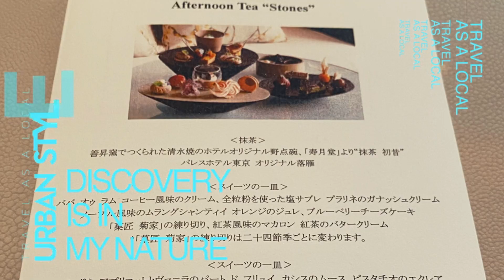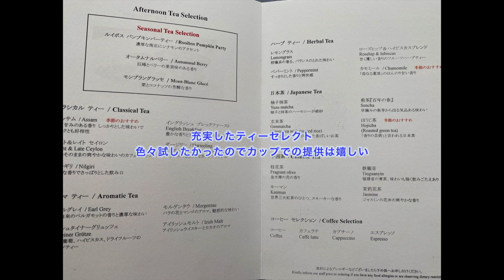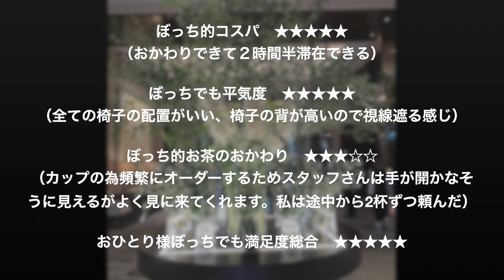パレスホテル STONESアフタヌーンティー おひとり様で行く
いただけましたらとても嬉しいです♪

パレスホテル東京の新アフタヌーンティー "STONES"

２０２２年９月よりご提供する新しいアフタヌーンティーは、石川県輪島市を拠点に世界的に活躍する輪島塗塗師の赤木 明登 (あかぎ あきと) 氏による漆器でご用意。赤木氏の代表作でもある河原石をモチーフに作られた漆器 “Stones” にホテルからのインスピレーションを織り交ぜてデザインした、オリジナル作品です。
多くの輪島塗は上塗りという工程を経て漆のテクスチャーや美しさを表現しますが、今回は敢えてその工程を行わず、マットでモダンな質感を大事にしているそうです。

自然によって生み出された木地と漆から成り立つこの作品は、ホテルが大切にするブランドの提供価値の一つである「自然との調和」にも重なるそうです。

憧れのアフタヌーンティーに行ってきました。
味は甘すぎないので飽きずに完食できました。
一つひとつが丁寧にこだわって作られている印象、量やサイズ感も女性に丁度良い。
お茶は高級紅茶ロンネフェルトがありますよ〜
カップなので色々試せます。

차 시간#차#여행하다#호텔#밥#럭셔리#스위트#일본 관광#일본여행

以下ホテルHPより👇

提供店舗: ロビーラウンジ ザ パレス ラウンジ (1F)
提供期間: 2022年9月1日(木)～   * 通年提供
提供開始時間:
11:00 am / 11:30 am / 2:00 pm / 2:30 pm / 5:00 pm / 5:30 pm
* ご利用は2時間半とさせていただいております。
料金: ￥8,000 / グラスシャンパーニュ付き   ￥10,400
* 記載料金は消費税が含まれており、別途サービス料15%を加算させていただきます。
* 1日限定20食、予約制

提供内容:
サブテーマを”Colors of Japan”とし、日本で古来伝わる季節の伝統色で彩られたものをラインナップ。輪島塗漆器をキャンバスに見立てたアート作品のようなアフタヌーンティーをお楽しみいただけます。
* 内容は季節により変わります

◉毎月不定期にゆる〜く配信中！

◉おすすめおひとり様で行くアフタヌーンティー動画

フォーシーズンズ大手町　シャインマスカットアフタヌーンティー　おひとり様で行く

パークハイアット東京　ピークラウンジ　サマーアフタヌーンティー　おひとり様で行く